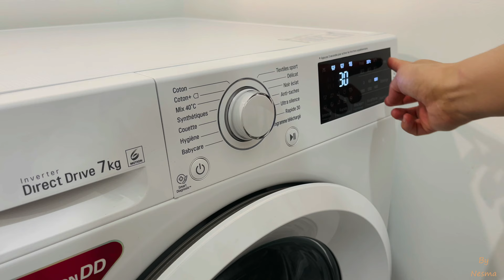Daily cleaning routine to keep the house cleanㅣClean with meㅣCooking recipes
I want to tell you that the video is translated to multiple languages, please choose your language in the video settings.

Please enjoy watching today 🤗
Likes and subscriptions are a big help. ❤️❤️❤️